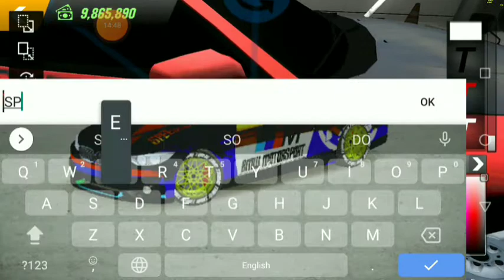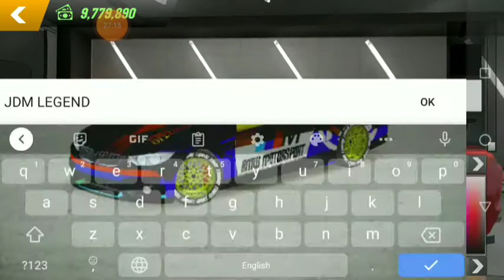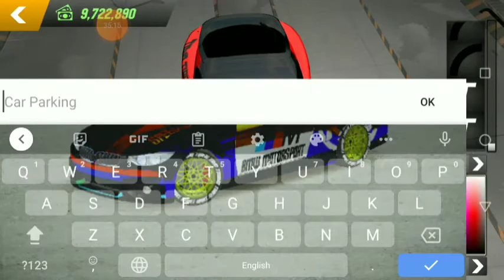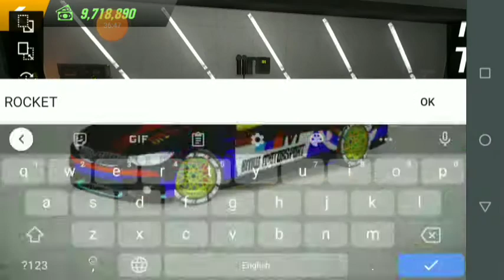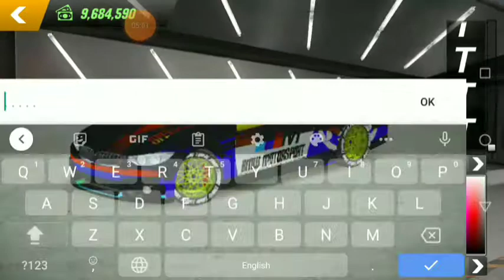How to Make a Rocket Bunny/Pandem Widebody Kit